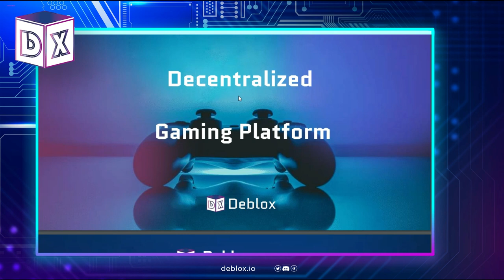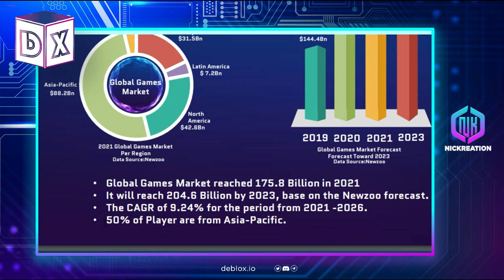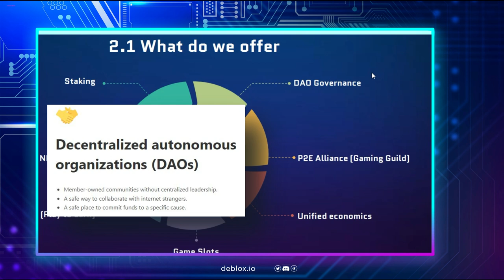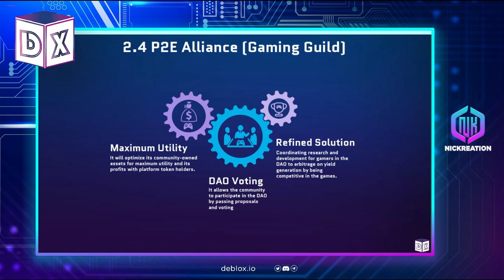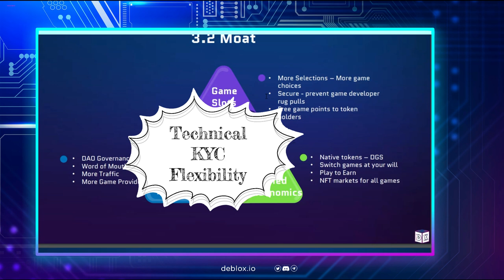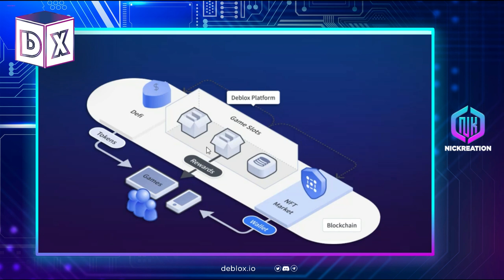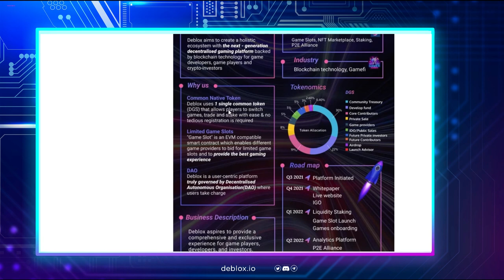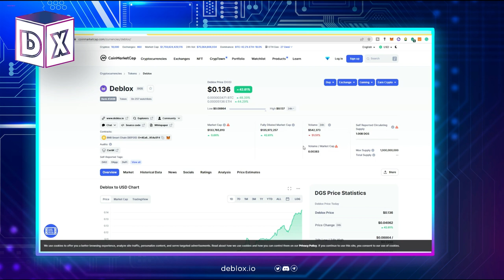Deblox Decentralized Gaming Platform Review | Unified Economics and Gaming Slot?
Deblox is a decentralized gaming platform that aims to have a unified token with their partner game developers. This aims an ecosystem with multiple utilities for their token. Learn more by watching the video.

DGS: 0x4Ea636B489F51e2c332e2a6203Bf3FCc0954a5F4
DGS-G: 0x78034f78e71f19F76bcae25760C7b63dE7a6f5D3
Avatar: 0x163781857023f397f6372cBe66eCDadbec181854